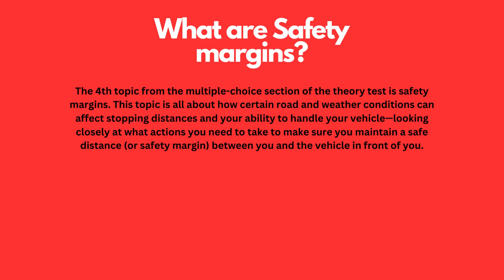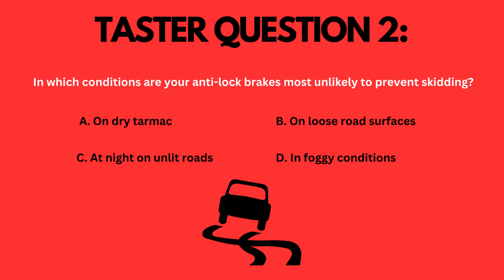Topic 4 of the UK Theory Test - Safety Margins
Mastering Safety Margins: Your Path to Success in the UK Theory Test.

Taster question answers:
Question 1: D
Question 2: B
Question 3: A